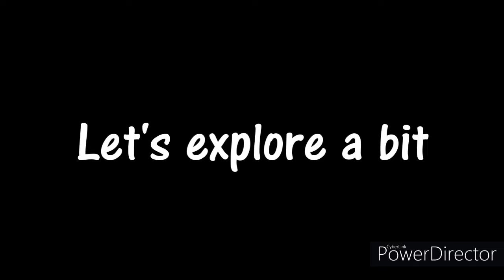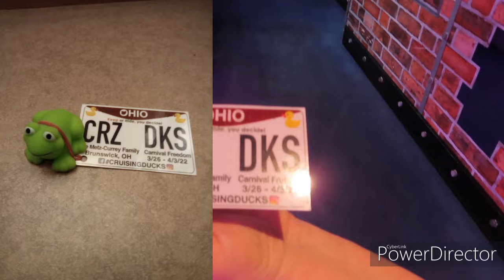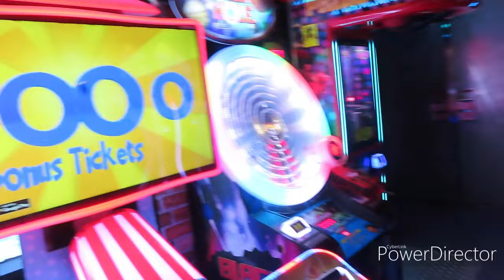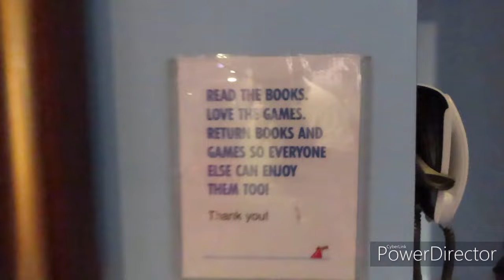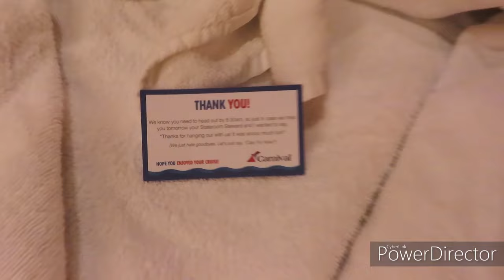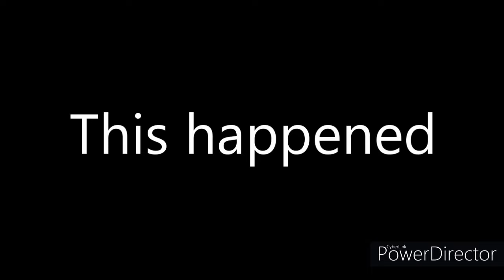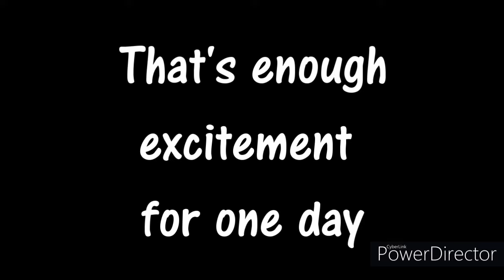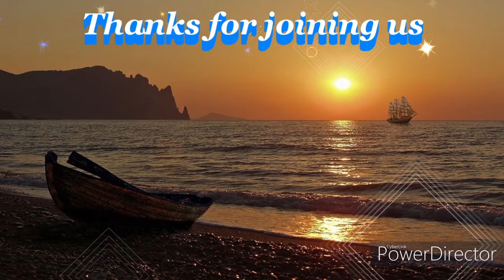Near collision ~ Carnival Freedom 2022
Our last full day on the CCL Freedom. We explore deck 4 & deck 5, and just relax. Until.

check out the dangerous encounter at the 15:00 mark.

ShipMate – Ky Travelers

 Canon SX-740HS
 AT&T Maestro Max
 LM-X210 Phoenix 4